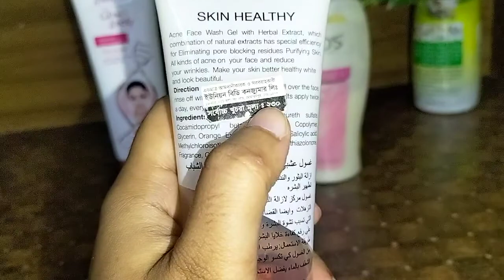My Skin care routine... Naira's beauty fusion & vlogs....